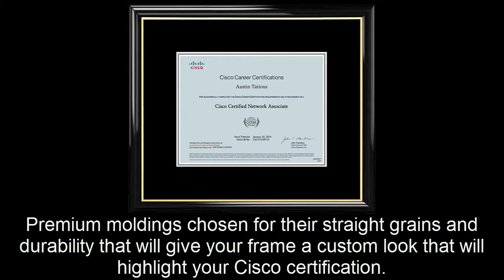Cisco® Certificate Frame Black with Black Mat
Certificate size 8.5"H x 11"W.  This frame and mat are designed to highlight the Cisco certifications.  The frame is black with gold trim around the inside and a black mat board.  Each frame is hand crafted using the finest materials and state of the art equipment.  We use only the finest museum quality mat board materials, premium moldings chosen for their straight grains and durability that will give your frame a custom look that will highlight your Cisco certification.  We offer 100% guarantee on each product.